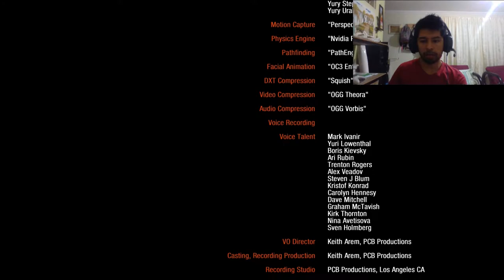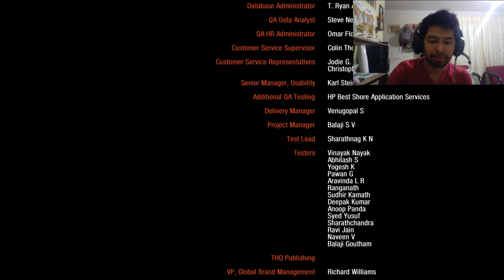METRO 2033 REDUX - Gameplay Español || D6 y Torre - Final del juego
En 2013, el mundo ha quedado devastado por una catástrofe apocalíptica que ha aniquilado a toda la humanidad y convertido la superficie terrestre en un páramo contaminado. Un puñado de supervivientes se refugiaron en las profundidades del metro de Moscú, y la civilización humana comenzó una nueva Edad Oscura.

Estamos en 2033. Toda una generación ha nacido y crecido bajo el suelo, y sus asediadas ciudades-estación de metro luchan por la supervivencia, entre sí y con los horrores mutantes que esperan en el exterior.

D6 y Torre - Final del juego